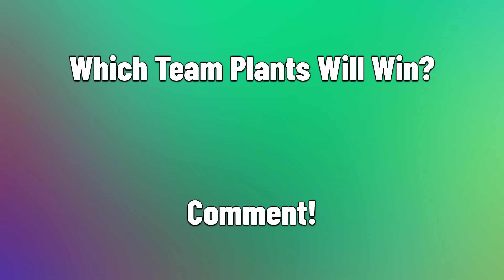PVZ 2 - Team BOXING Vs. ZOMBOID! Who Will Win? - Team Plant Vs Team Plant!